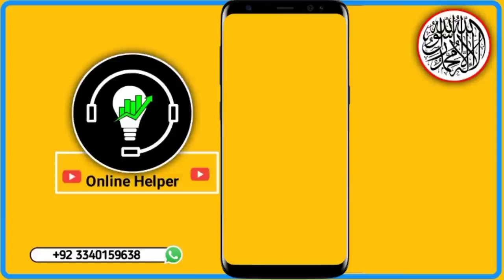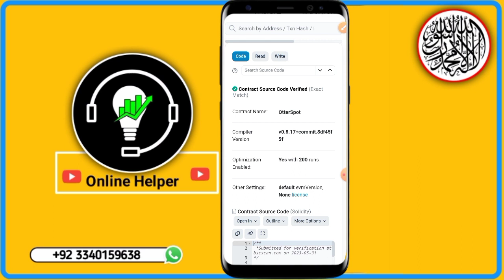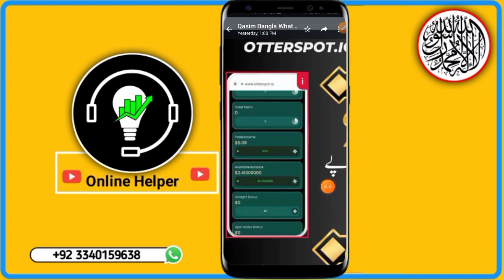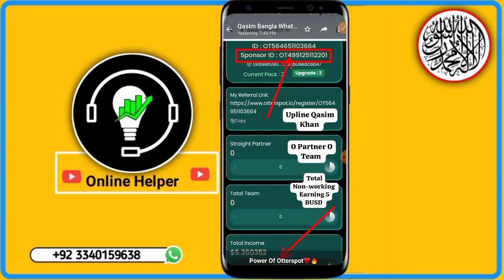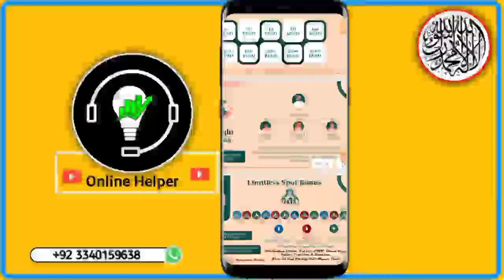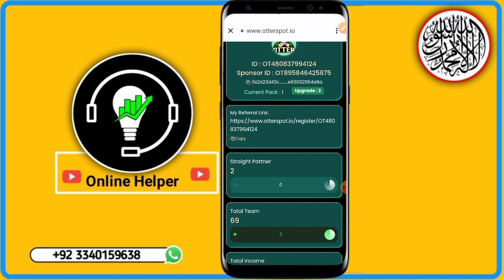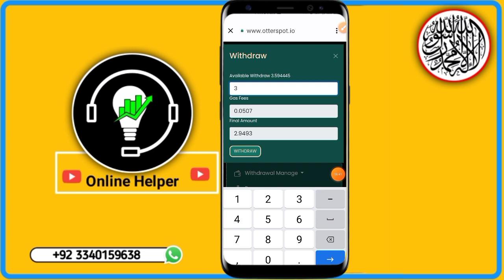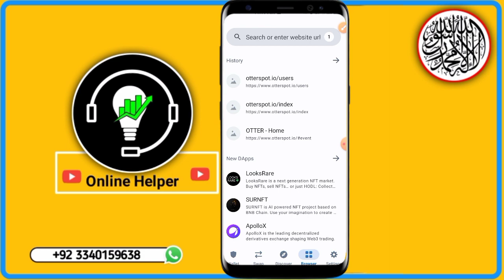otterspot online earning || otter spot io real or fake || otterspot se paise kaise kamaye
otterspot earning || otterspot io real or fake || otterspot plan || otterspot se paise kaise kamaye

(your searches)

otter spot
otterspot
otterspot real or fake
otterspot io
otterspot.io real or fake
otterspot.io
earning app
otterspot earning
otterspot plan